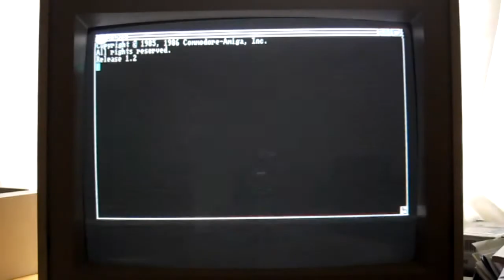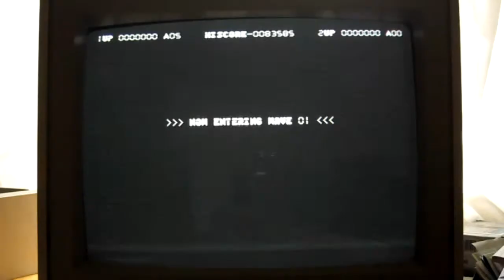Space Battle (c) 1987 by Kingsoft Written for the Amiga 1000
Space Bettle was the first game I wrote together with A.H.. For me it was the beginning of programming in C.